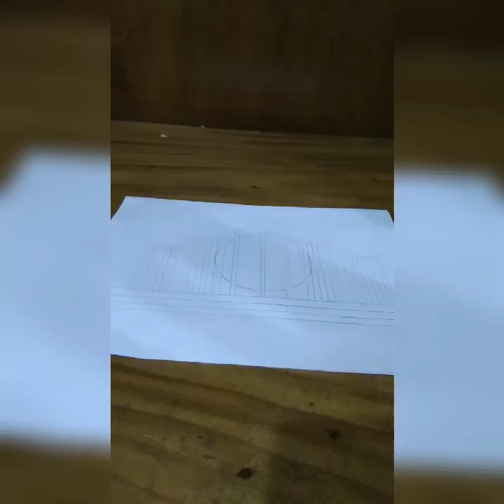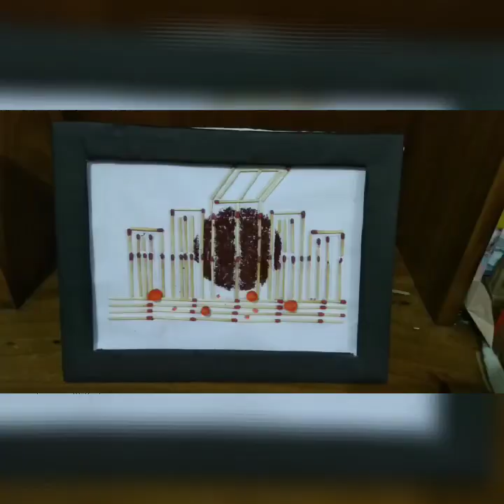Hand made photo frem and "Shahid Minar"